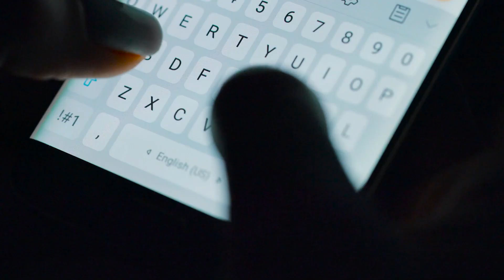How Compassion Can Help You Find Joy and Purpose in Your Work With Mark Slabaugh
I’m your host Amber and I’m delighted to introduce today’s amazing guest - Mark Slabaugh.

Mark is a Certified Pinnacle Business Guide and Executive Coach. His unique background includes nonprofit leadership and entrepreneurship. These experiences taught him how to recruit, lead, and retain teams.

Mark has been coaching churches and nonprofits to create greater impact faster than they thought possible. He helps them achieve this through The Pinnacle Principle: People, Purpose, Playbook, Performance, and Profits.

In this episode, Mark shares his insights on compassionate leadership in the nonprofit and church sectors. He also discusses his upcoming book 'My Job Sucks: What Now?' which addresses career dissatisfaction.

He also offers tools and techniques for individuals struggling with job dissatisfaction and explores the role of compassion in finding joy and purpose in work. Lastly, he discusses what being a heart leader means to him personally.

Key Takeaways:

• Intro (00:00)
• My Job Sucks, Now What? (00:45)
• Answer your “why” (06:09)
• What is meaningful work to you? (12:45)
• It’s still your journey! (20:56)
• The role of compassion (23:40)
• We are constantly changing (32:10)
• Where to find Mark’s book (35:28)
• More tips from Mark (39:48)
• How Mark approached writing his book as a former pastor (45:57)
• Outro (51:31)

NEW TO THE HEART LEADER PODCAST?

The new evolution of leadership is focused on embracing heart and compassion to affect change on an individual, collective and global scale. It’s about aligning heart and mind to make a greater impact. One person can make an impact through the power of Love.

Each Weekly Episode Brings Heart-Centered Connection...Building Stronger Relationships, Communities & Businesses.